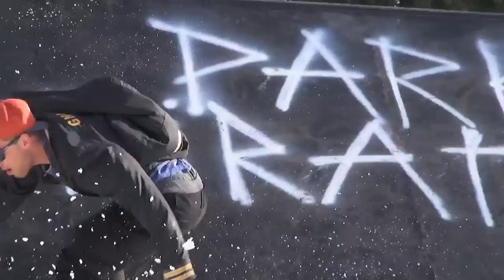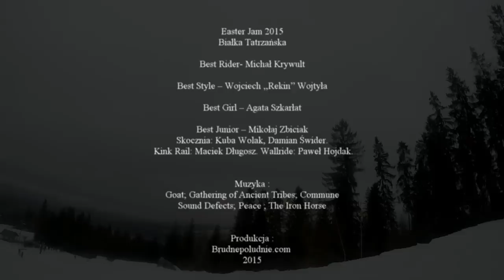Easter 2015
Easter w Białce Tatrańskiej w tym roku był najbardziej kozacką imprezą tego sezonu. Park Pirates zamknęli temat jeśli chodzi o budowę parków w PL...  W filmie możecie zobaczyć między innymi Marka Sąsiadka, Marcina Majewskiego, Macieja Przężaka (PWEE3000), Marcina Biernackiego, Wojciecha Wojtyłę, Mateusza Wiatrowskiego, Maćka Długosza, Jakuba Szkaradka, Marka Kowalskiego, Michała Kałaskę, Dariusza Jurasia, Macieja Rabeko, Lukasza Kosmowskiego oraz Michała Chmurę.

Best Rider- Michał Krywult

Best Style – Wojciech „Rekin” Wojtyła

Best Girl – Agata Szkarłat

Best Junior – Mikołaj Zbiciak

Odbyły się też Best Tricki wspierane przez Techramps, w których gotówkę zgarnęli Skocznia: Kuba Wolak, Damian Świder. Kink Rail: Maciek Długosz. Wallride: Paweł Hojdak.